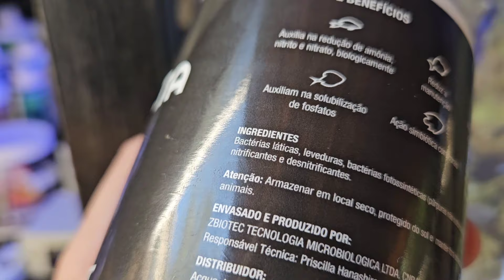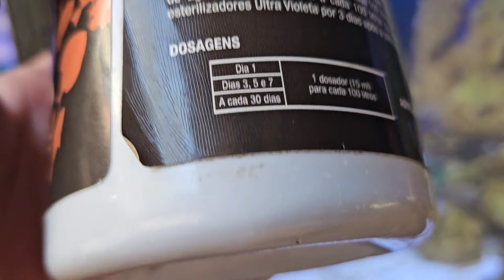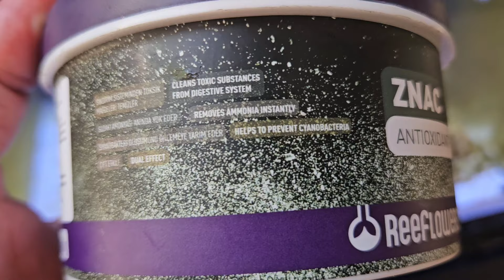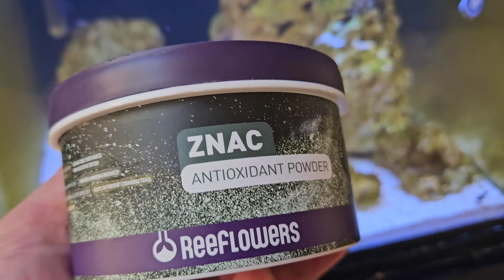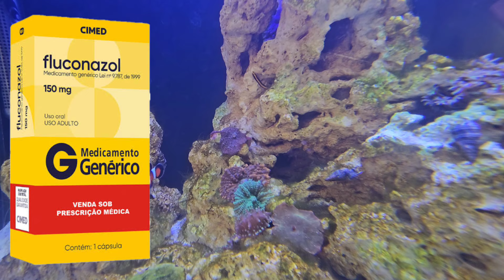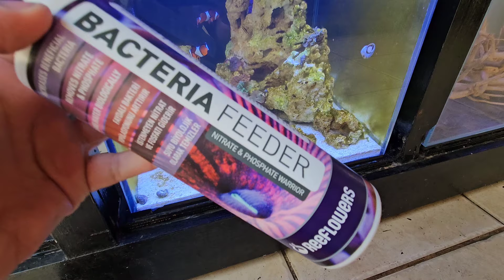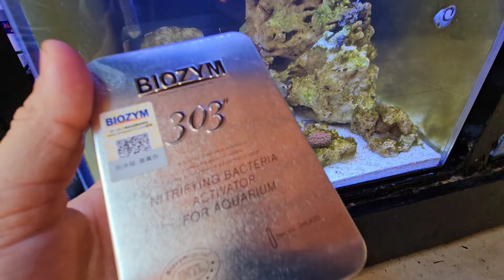SURTO DE ALGAS NO NOSSO NANO MARINHO DE 64L COM 25 DIAS DE MONTADO